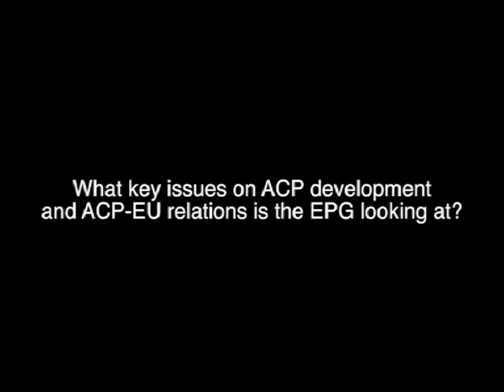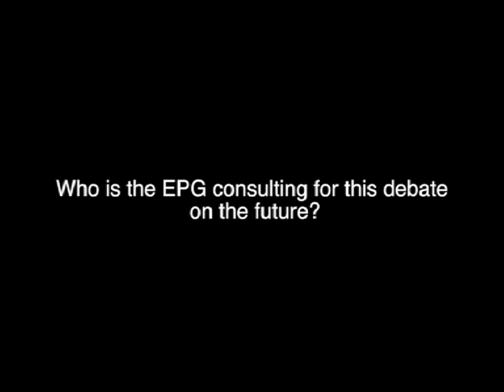President Leonel Fernández Reyna (Dominican Republic) on the future of ACP-EU relations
Former President of the Dominican Republic Dr. Leonel Fernández Reyna was appointed in March 2013 as a member of the ACP Eminent Persons Group The group of 12 is charged with reviewing the work of the African, Caribbean and Pacific Group of States (ACP) and making recommendations for the way forward in light of the expiry of the ACP partnership agreement with the European Union in 2020. President Reyna provides his view on the following pertinent questions

What key issues on ACP development and ACP-EU relations is the EPG looking at?
What benefits are there in being part of the ACP Group?
What's the basis for African, Caribbean and Pacific solidarity/commonality?
Who will the EPG consulting for this debate on the future of the ACP?

Interview by Josephine Latu-Sanft/ ACP Press Office
Camera: Alec Singh